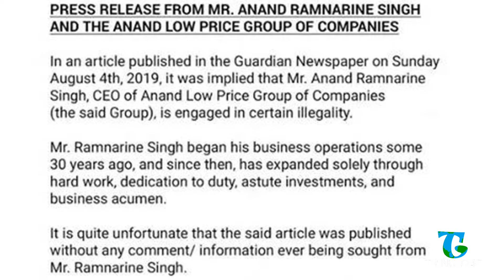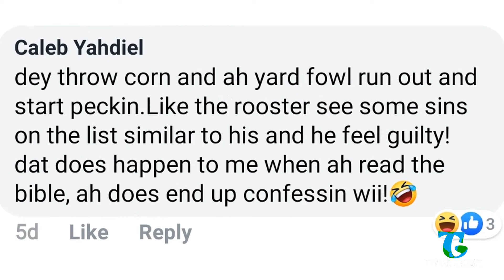This Week In Review Ep12 - August 10, 2019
Bringing you the top stories and happenings in Trinidad & Tobago each week.
Follow Kiegs: @hostedbykiegs

Michelle is back, Marlene in hot waters, Anand takes things personal and Borough Day is just too good for some.